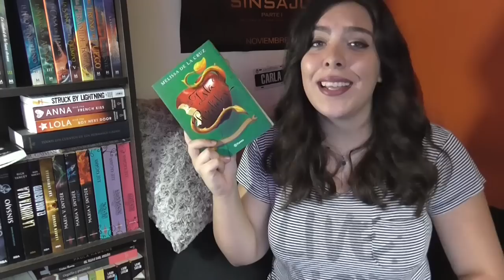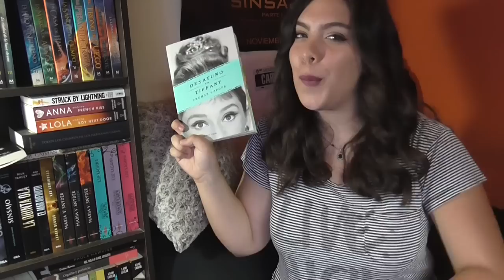Resumiendo lecturas, Diciembre 2015 | Mi mundo está en tus páginas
¡Espero que les haya gustado mucho el video! ojalá pueda comprarme focos pronto así evito el problema de la iluminación :B

club de lectura al que pertenezco